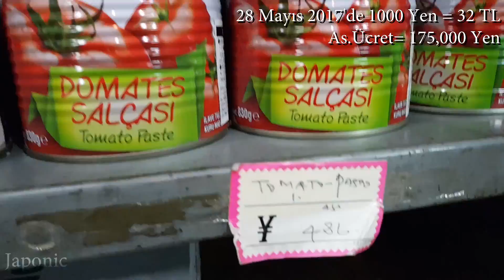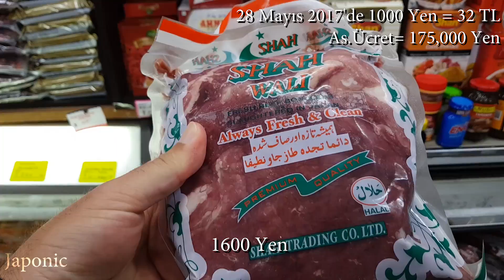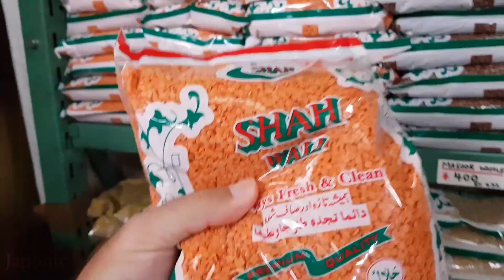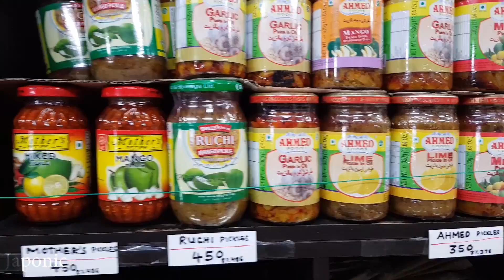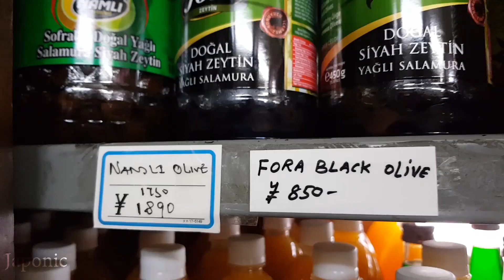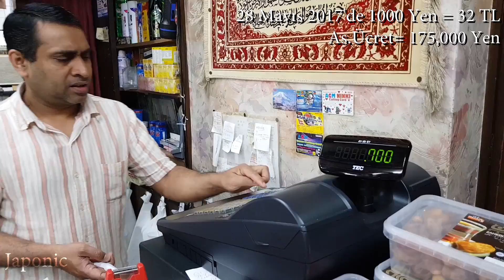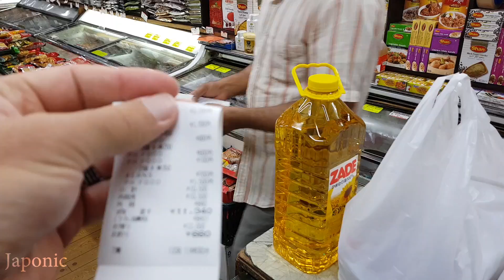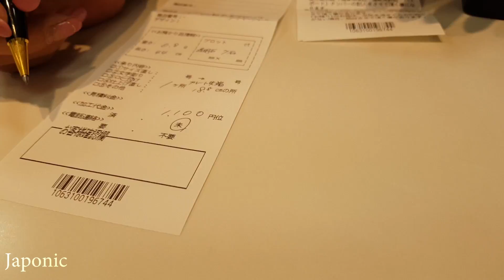Helal Market Et Fiyatları | Alım Gücü | Japonya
Tüm Videolarım:
Hayırlı Ramzanlar efenim. Hazır alışverişe gidiyorken sizler için de Helal Market Et Fiyatları videosunu çekeyim istedim. Allah'a emanet olun.